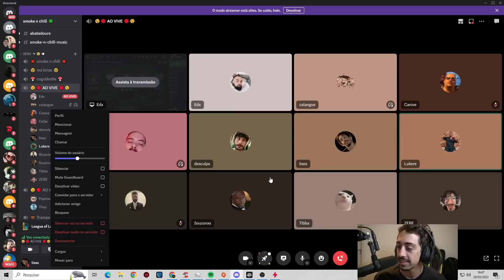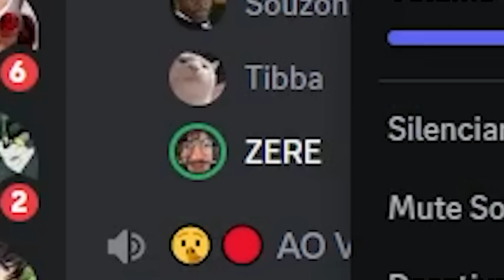A ARTE DA IMPROVISAÇÃO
botou o vocalista na batera